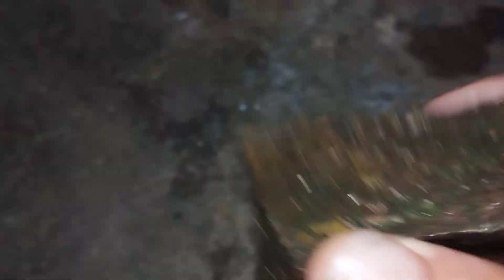pedra esquisita mas vale a pena assistir porque é